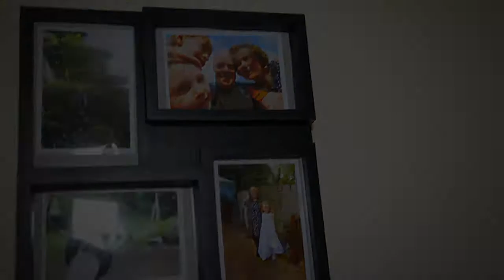See what happened when Vodafone Home downloaded the Rick O’Shea directly to a listeners home!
Using the power of Vodafone broadband so to speak, 2fm’s Rick O’Shea was downloaded straight to Stephanie Summers home.. in Newbridge, County Kildare and across the show she was surprised with lots of really cool prizes from Vodafone Home.